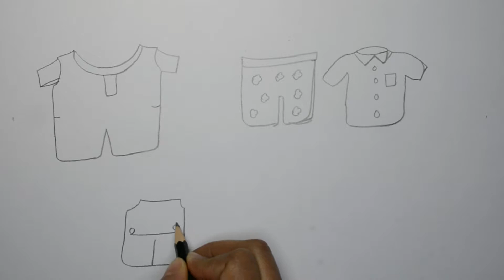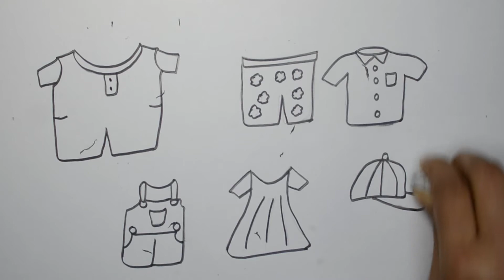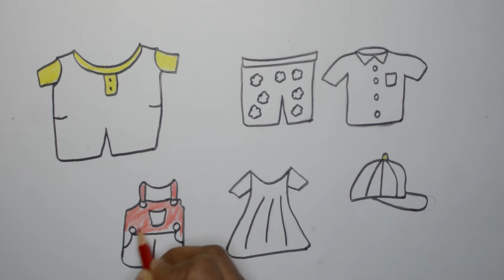How to Draw Boy & Girl's Dress | Easy drawing step by step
Name
I have used to draw this image:
Normal pencil
Photocopy Paper